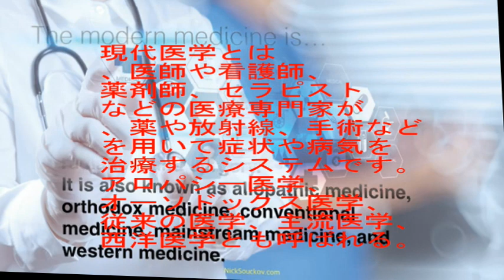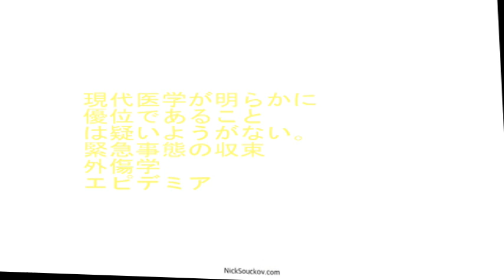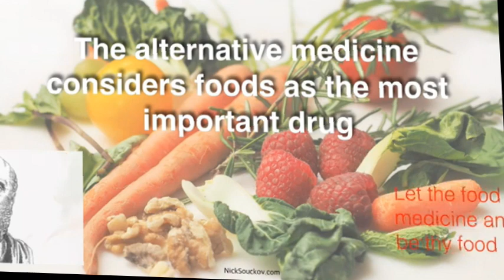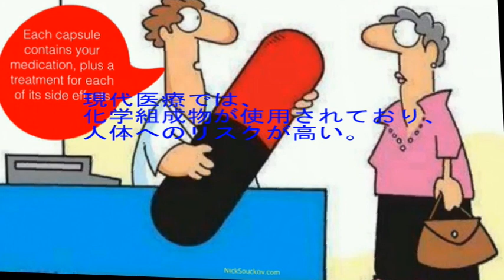現代医学とホリスティック医学（全体観医学：代替医学）